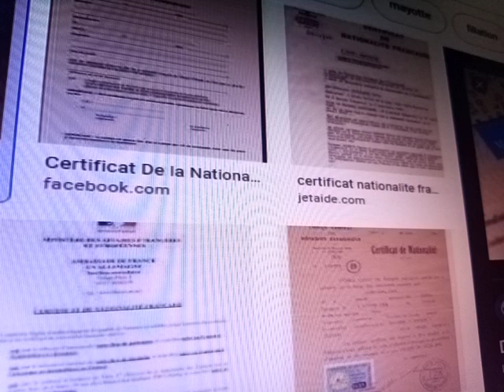NATIONALITE FRANCAISE / L'article 47 et l'article 30-3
Email de contact pour vos recherches et vos questions :
SVP: Inutile d'envoyez vos coordonnées via YouTube ou bien Facebook car tout le travail se fait par email. Merci de votre compréhension
من فضلك: لا داعي لإرسال التفاصيل الخاصة بك عبر اليوتيوب أو الفيسبوك لأن كل العمل يتم عن طريق البريد الإلكتروني. شكرا على تفهمكم

Je ne suis pas un professionnel  de la présentation en ligne sur YouTube mais ce que je puis vous dire est que toutes les informations que je donne sont exactes. Pour tous ceux qui souhaitent vraiment en finir avec leur problèmes de paperasses une seule adresse ici même en Algérie
أنا لست محترفًا في تقديم العروض التقديمية عبر الإنترنت على YouTube ولكن ما يمكنني قوله هو أن جميع المعلومات التي أقدمها صحيحة. لكل أولئك الذين يريدون حقًا وضع حد لمشاكلهم في العمل الورقي ، عنوان واحد هنا في الجزائر. لما سيكون العرض التالي لمقطع فيديو جديد ، سأحاول إجراء أكبر عدد ممكن من التحسينات من حيث اللغة لأنه إذا انا متخصص في ادارة الاجانب ولا زلت مبتدئا في البث عبر اليوتيوب